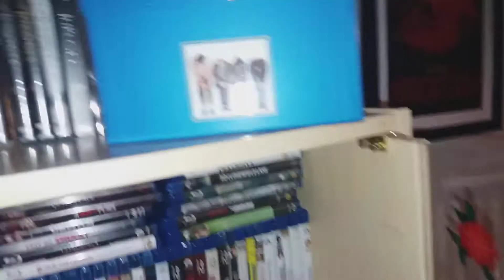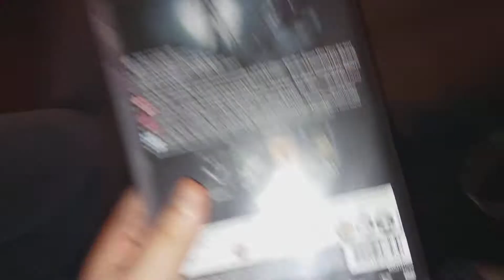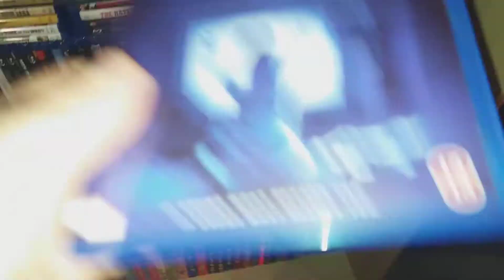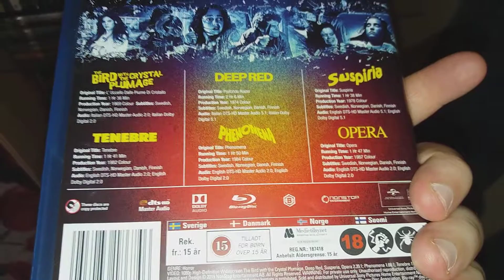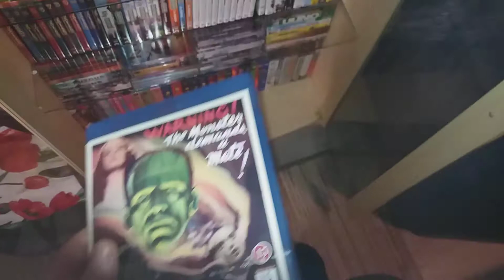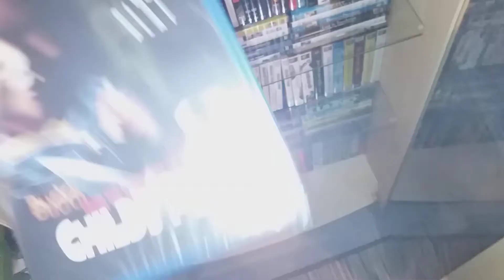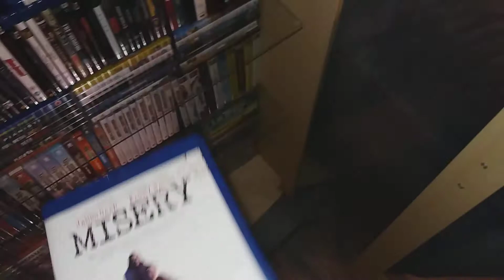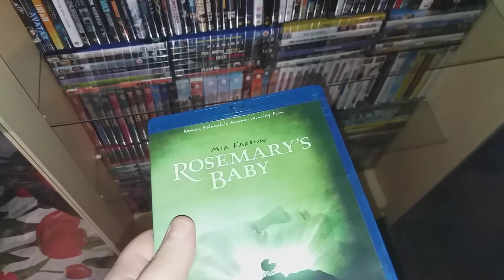mun leffakokoelmani #10 sarjat ja bluukka kauhut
ei ehtiny ihan sunnuntaiksi, mutta jatkossa pyrin näitä siiheks tekemään.